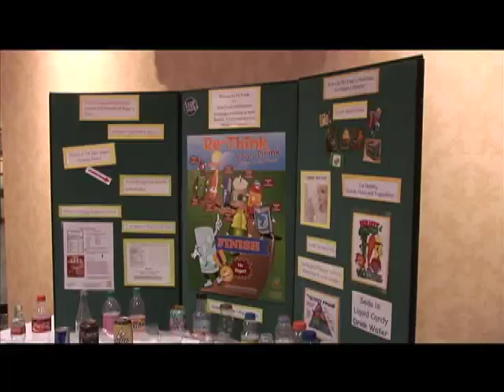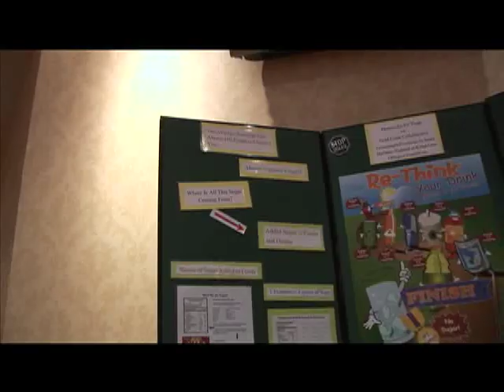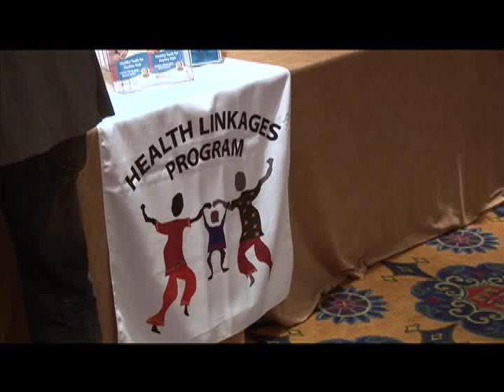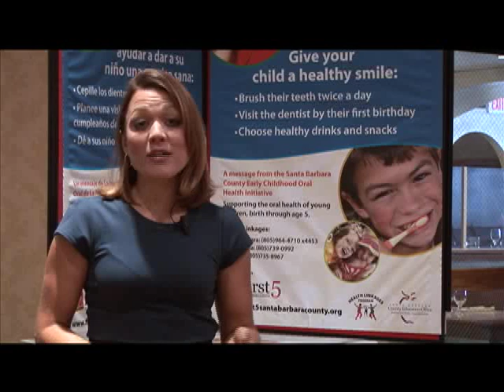Santa Barbara County Children's Oral Health Summit 2010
In partnership with Santa Barbara County Children's Oral Health Collaborative, medical and dental providers, nurses, public officials and the philanthropic community learned about children's oral health and shared ideas and plans for next steps.